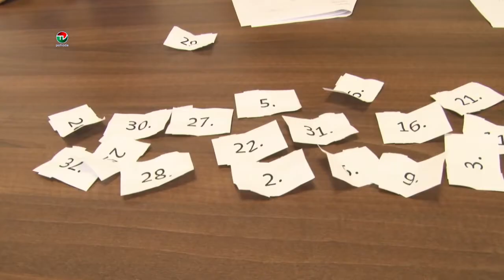ŽREBOVANIE O 22 NÁJOMNÝCH BYTOV